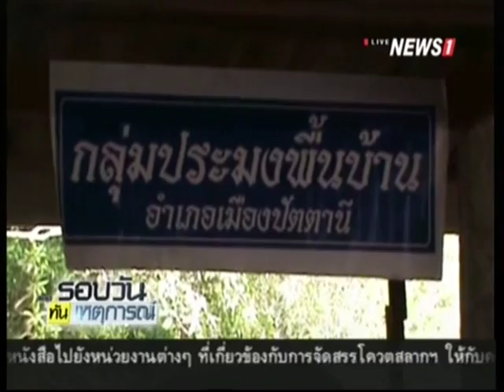ชาวประมงปัตตานีจี้นายกฯหาทางออกเครื่องมือประมง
11/08/2015 ชาวประมงปัตตานีจี้นายกฯหาทางออกเครื่องมือประมง